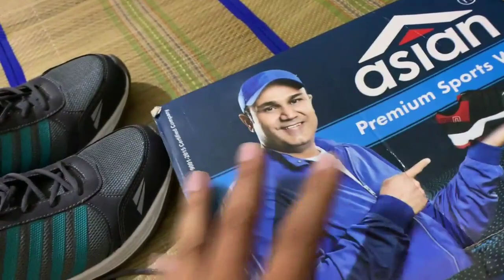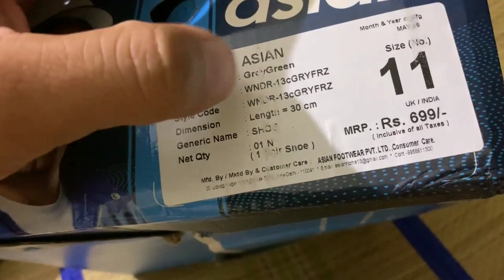Gym shoes under 500 for Running and Training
sports shoes under 500
Running shoes under 500
Training shoes under 500

My shoe

Other shoes by this brand

This video is based on my personal experience after wearing this shoe for 7 days (3-4hours daily)